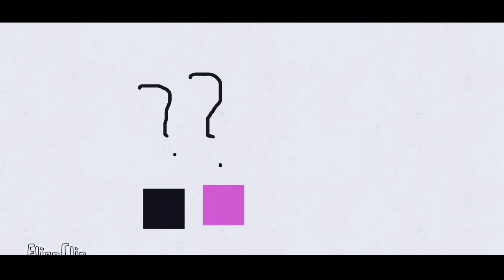6 yrs old made an EPIC ANIME